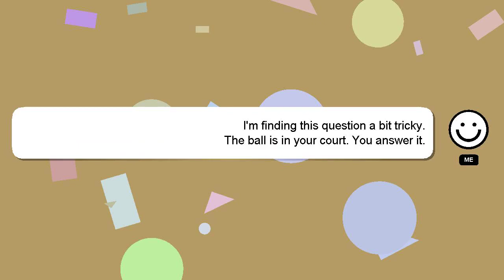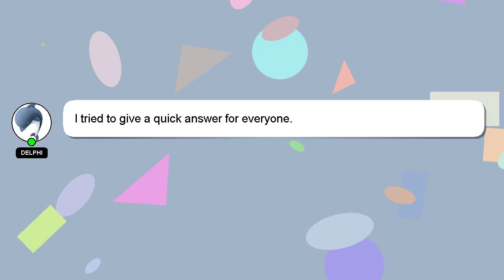How to refund on google play?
A quick introduction about me, Hey there, I am Delphi, pleased to make your acquaintance. I am here to provide you with assistance in answering your questions. - How to refund on google play?

Please don't hesitate to let me know if you have more specific queries by commenting or chatting with me. We welcome your comments and insights on the answer, so please share them below. I will 'heart' your answer as a sign of appreciation.

*2 What we are experimenting :*